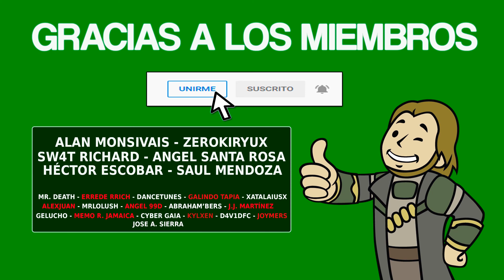DESPERADOS 3 - #16 Lo Viejo y lo Nuevo [Guía Completa]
Guía completa que será subida misión por misión hasta hacernos con el 100%.
ÚLTIMA misión: Lo Viejo y lo Nuevo
*Placas: 2
*Devs: 2
*Pollo Dorado: 1
*Logros: 2
*Dificultad: Fácil

00:00 - Intro
04:45 - Inicio de Misión
14:40 - Dev 24/31
31:20 - Dev 25/31
38:49 - Farmeo Logro: EL DOBLE DE RÁPIDO
51:09 - Pollo dorado 3/3
51:47 - Logro: PITAS, PITAS
53:09 - Placa 1/2 (Usa el camino de la IZQ.)
01:11:04 - Placa 2/2 (No usaste el disfraz con Kate)
01:11:20 - Logro: CINCO BUENOS TIROS